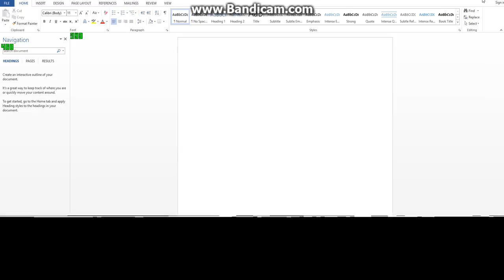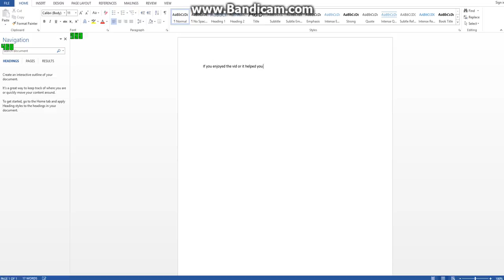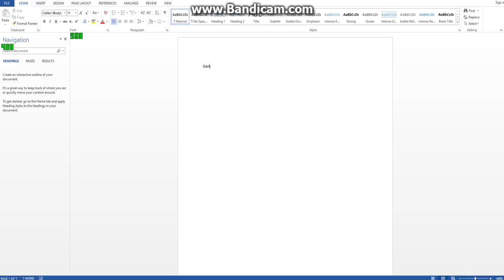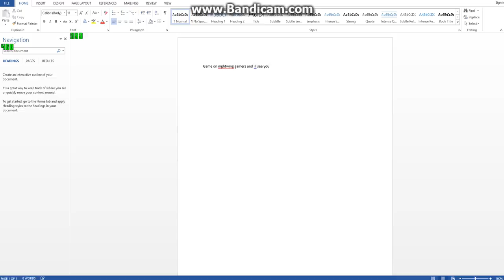Channel Update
Update For People Who Wanna Know Whats Going On The Channel.